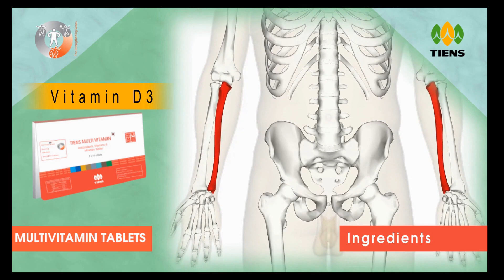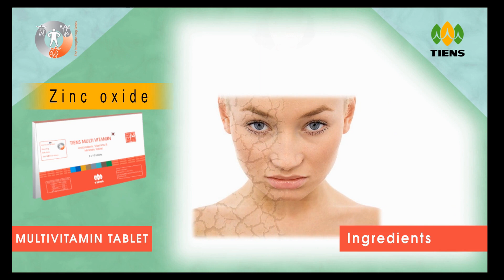Tiens Multivitiman Uses and Benefits Hindi|Tiens World Best Business Opportunity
Digital Tiens didn't owned and received any audio and content rights of this audio book in in given video. Its entire content and copyrights belongs to Tianshi India Pvt. Ltd and their Team. Digital Tiens just promoting this video for their viewers for only the purpose of Spreading Positivity and Rightly educate masses about Tianshi Business/ Tianshi Products/ Direct Selling / Network Marketing / MLM by the help of this video as under Section 107 of the Copyright Act 1976. Allowance is made for "Fair-use" for purpose such as criticism, comment, news reporting, teaching, scholarship, and research.

Tiens Multivitamin Tablets
Tiens Multivitamin provides the necessary nutrients required by normal human body to keep it healthy and functioning. A safe product with 11 vitamins and 9 minerals, which provides broad nutritional coverage and nutrients balance to the body. Required for normal growth and development of a person.
EFFICACIES
Supplies 11 vitamins and 9 minerals, which provides broad nutritional coverage and maintains nutrients balance.

Strengthens bones.

Fights against fatigue and keeps you energetic throughout the day.

Improves mental alertness & concentration.

Increases ability to handle stress.

Boosts immunity & stamina.

Excellent supplement for increased well-being.

Enhances processing and metabolism of proteins, fats and carbohydrates.

Helps in oxygen transportation.

Maintains the hormonal balance of our body.

Improves the various functions of your body on a day-to-day basis.

RECOMMENDED FOR

A nutritive supplement recommended for all:

With unvaried diet.

Living under stressful situations.

Wishes to counter ageing effects.

Experiencing loss of appetite.

Diagnosed with hypo-vitaminosis.

Undergoing treatment with antibiotics.

With chronic alcoholism.

Doing physical exercise.

Better results if combined with Tiens Protein powder.

RESTRICTION

Not to be used by children under 12 years

20 film coated tablets in a mono cartonDOSAGE - One tablet once a day

(After food)